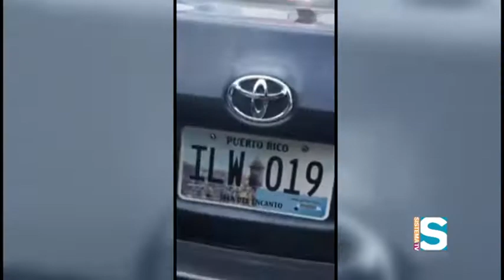Sistema TV Informa 24 Abril 2017 Analizamos las Intervencioes Policiacas en Manifestaciones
La controversia relacionada a los arrestos de estudiantes que se manifestaban en el Capitolio, no cesa. Y es que, se cuestiona la legalidad de las intervenciones, realizadas por agentes que no sólo no vestían su uniforme sino que también trasladaron a los jóvenes en carros que no contaban con las tabillas que identifican al Gobierno. Por su parte, la Superintendente de la Policía defendió hoy estos arrestos civiles. Sobre la legalidad de estas intervenciones, en medio de una Reforma de la Policía, conversamos A Fondo con el Analista Lcdo. José Enrico Valenzuela.